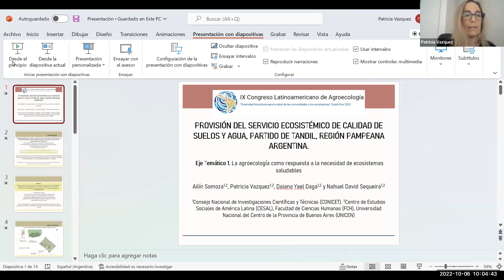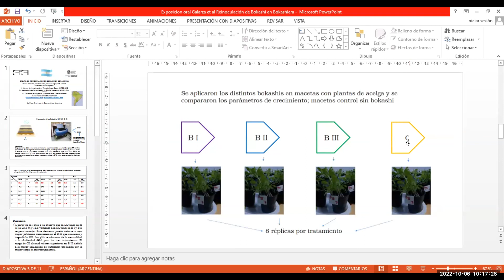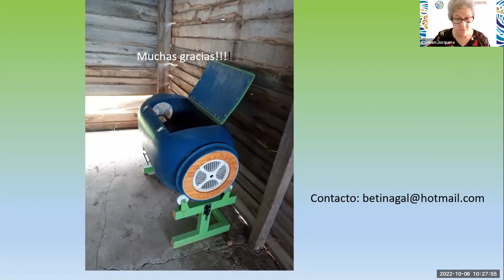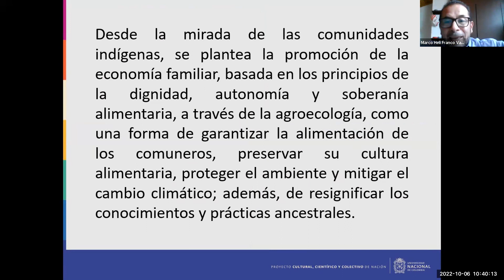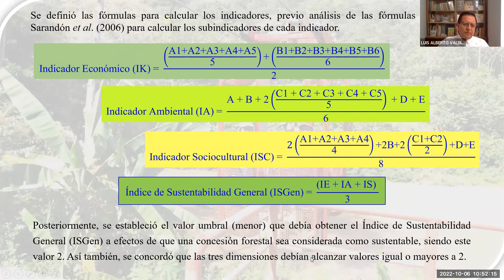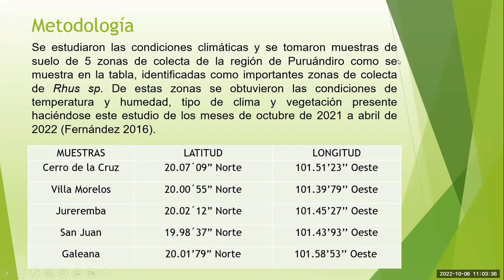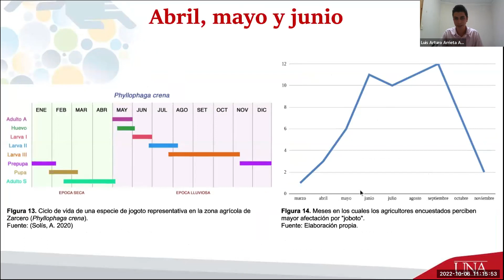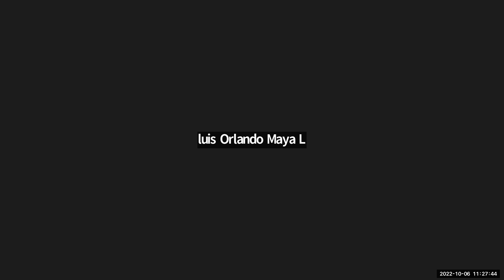Presentaciones Orales III (Sala 1) (6 de octubre)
IX Congreso Latinoamericano de Agroecología